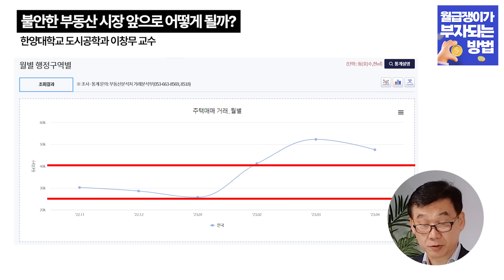집 살까 말까 고민이라면 모아둔 현금 이렇게 하세요 (한양대학교 이창무 교수)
부동산 하락장으로 집값이 싸진 건 맞는데 더 떨어질지, 앞으로 반등을 할지 몰라서 망설이는 분들이 많습니다. 내집마련 하는 것이 좋을지, 전세로 사는 것이 좋을지 궁금하시다면 오늘 영상 끝까지 시청해주시기 바랍니다.

[평범한 직장인이 가장 빠르게 부자가 될 수 있는 방법]